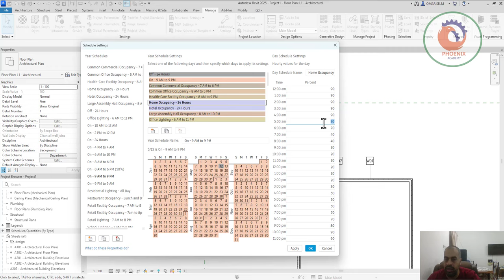Annual operating schedules الجديد في ريفيت 2025